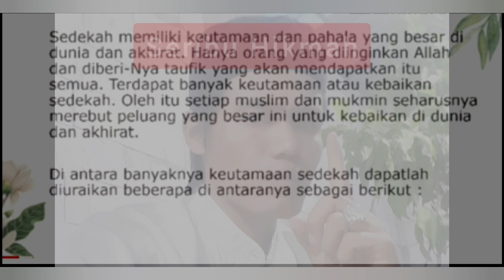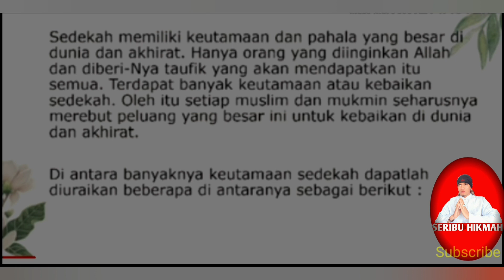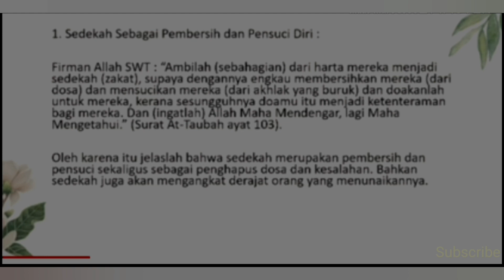Seribu Hikmah Kang Samsono Karangbale Majelis istighfar